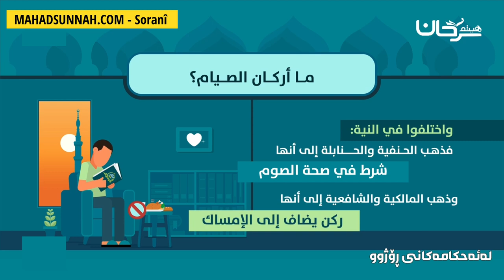پایەکانی رۆژوو أركان الصيام